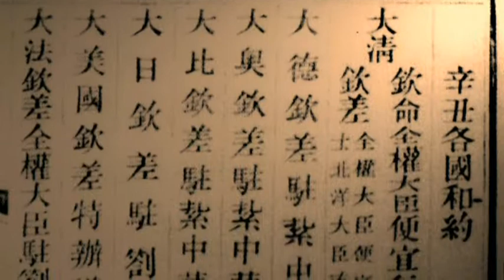The Summer Palace : Cixi and the decline of the Qing Dynasty - Screener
The second part of this series is built around the legendary figure of Empress Cixi, which accompanies the decline of the Qing dynasty and with it, China as an Empire. Initially, the Empress was a concubine who gave his first son to the Emperor. From the privileges resulting from this situation, she knew how to maneuver within the imperial court to stay in power, in fact, until her death in the early 20th century.

For her, the Summer Palace symbolized the splendor of the Empire when she was the effective leader, much more than the Forbidden City. She had to rebuild it twice after the looting of foreign alliances. But her political vision and influence remained insufficient to carry the Empire into modern times.

In the early 20th century, the Summer Palace became the preferred place for China's diplomatic activities. But it is also here where the opposition was born that eventually destroyed the reforms considered during the famous «100 days of Beijing». With the revolutions that shook the Empire throughout the last hundred years, the palace no longer has a political role to play. But today, it is finally recognized as an essential part of China's history, as much as the Great Wall and the Forbidden City.

DVD/Streaming, PAL
Year 2010